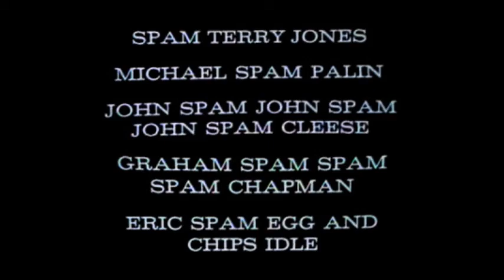Lata 60-te | TeleVidz #83